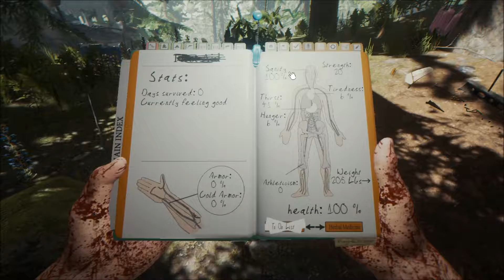Let's Play The Forest Part 1 - Are You Afraid Of The Dark? - CJ Vs AJ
Today CJ Vs AJ are in The Forest, on a quest to find little Timmy. But first, cannibal mutilation. That's how the list of priorities goes, amirite?

The CJ Vs AJ Podcast channel hosts various Podcasts and Review Let's Plays.

All content within falls into the realm of Fair Use (USA) and or Fair Dealings (Canada), specifically "criticism", "review" and "comment" (US Copyright Act of 1976, 17 U.S.C. § 107" or the Canadian Copyright Act).

Any copyrighted content is utilized only as a visual backdrop for the topic of conversation, with the focus being on the channel's personalities (reviews, comments, stories, etc). All copyrighted materials within, including the intellectual property rights and brands belong to their respective parent companies or creators.

However, if you are the owner of something within a video and would like a something removed, please contact me with specific information and I will get back to you as soon as I can.